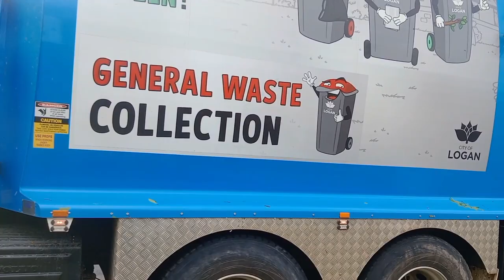Logan chopout | A unfamiliar sighting of 1495